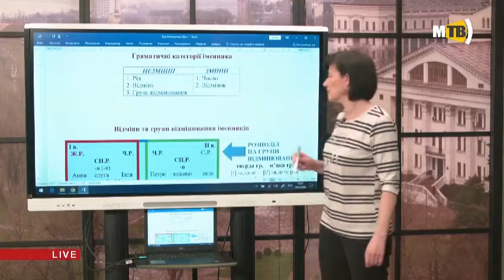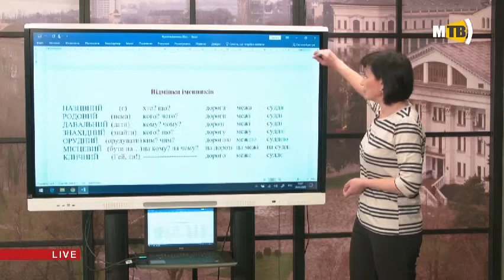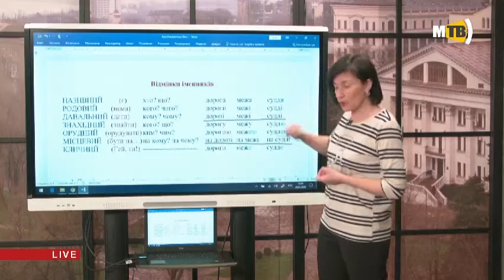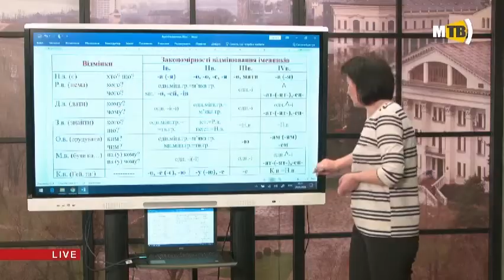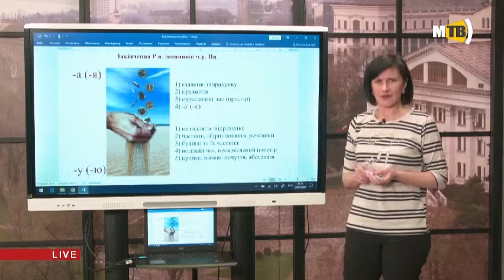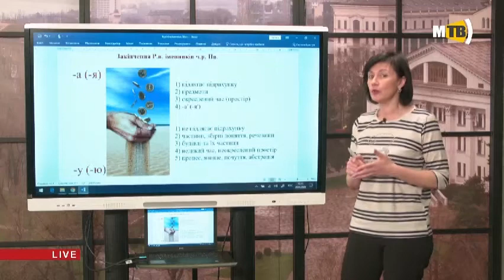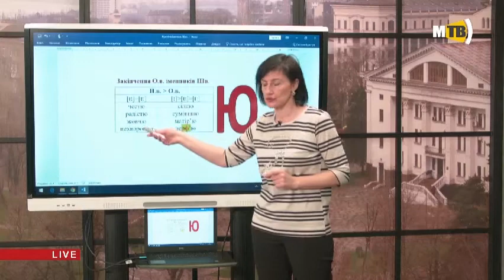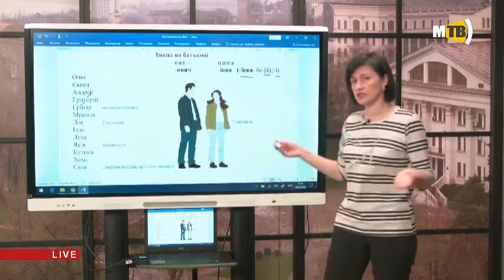10 клас. Українська мова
Тема уроку “Найскладніші випадки правопису іменників: лайфхаки (частина 2)”. Учитель - Кулігіна Олена Володимирівна